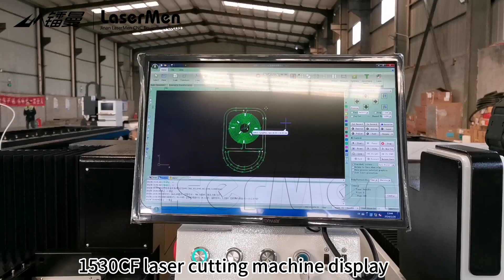[LaserMen] 1.5kw+150w 1530 CF laser cutting machine#lasermen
LaserMen 1530CF CO2 and fiber laser cutting machine:
* World-class Technology, Dual-use Machine
fiber laser source + Yongli / RECI 150W laser source. Can work both metal material and no metal material
* Cost Saving：One machine can save over 30% electricity and 50% space; Effectively enhance productivity.
* Industry Application
Due to the versatility of the LM-1530CF, it is play an important role in the cutting of sheet metal and non-metallic materials such as wood and Plexiglas-glass. For machines that require metal and non-metallic materials, this machine is the best choice.